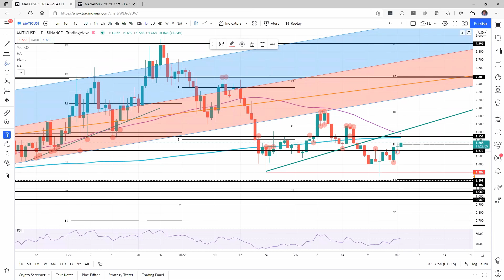Polygon bulls are jumping in at the right moment to avoid a bear trend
A brief technical and on-chain analysis on Polygon price. Here, FXStreet’s analysts evaluate where MATIC could be heading next.